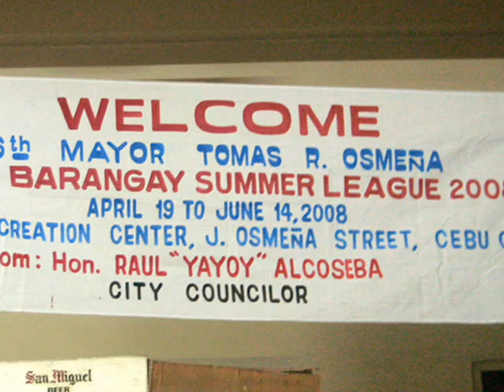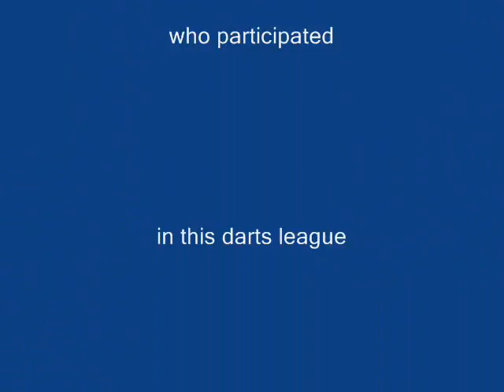6th Mayor Tomas Osmeña League Part 2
Inter Barangay Summer Darts League